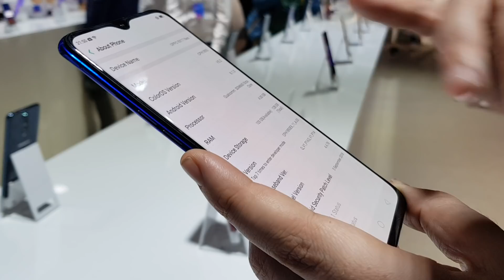OPPO RX17 Neo: 3600 mAh, Snap 660 e lettore ID sotto al display a 349€!